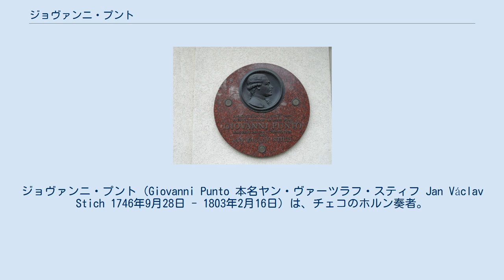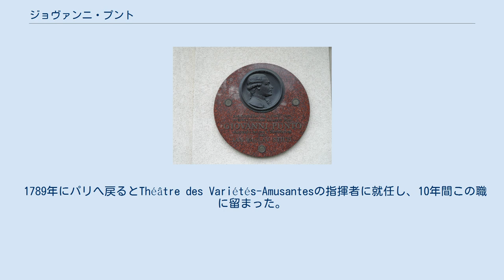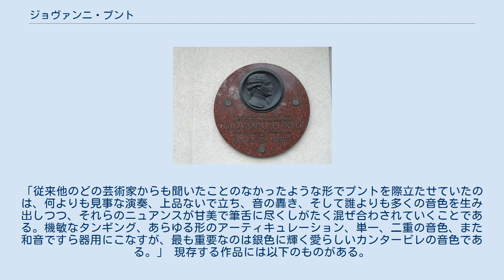ジョヴァンニ・プント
ジョヴァンニ・プント（Giovanni Punto 本名ヤン・ヴァーツラフ・スティフ Jan Václav Stich 1746年9月28日 - 1803年2月16日）は、チェコのホルン奏者。
演奏可能な音符の幅を大幅に拡大させたゲシュトップフト奏法の先駆者であった。
 チャースラフに掲げられたプントを記念する銘板 ボヘミアのジェフシツェに生を受けた。
彼の父はヨーゼフ・ヨハン・フォン・トゥーン伯爵の領地の農奴であったが、スティフは歌唱、ヴァイオリン、そしてホルンを習うことが出来た。
伯爵はスティフをプラハのヨゼフ・マティーカ（Joseph Matiegka）、ミュンヘンのヤン・シンデラルツ、そしてドレスデンのアントン・ヨーゼフ・ハンペル（1763年から1764年）の下へ修行に出した。
ハンペルからはじめてゲシュトップフト奏法を教わり、彼は後にこれを改良、拡大することになる。
 その後、伯爵に使えるべく帰郷すると続く4年間をその地に留まった。
彼は20歳になると4人の友人とともに領地から逃亡する。
スティフの教育に多額の投資を行っていた伯爵は兵士を送り、2度とホルンが吹けないように前歯を折らせたものの、一団を捕らえることには失敗する。
スティフはイタリアへと渡り、神聖ローマ帝国に入った。
 イタリアに着くとまもなく、スティフはジョヴァンニ・プントに改名し（本名をほぼそのままイタリア語翻訳した名前である）、ホーエンツォレルン家のヨーゼフ・フリードリヒ・ヴィルヘルムのオーケストラに勤めるようになる。
ここからマインツの宮廷管弦楽団に移るが、数年経ってもコンサートマスターのポストが与えられなかったために去ることになる。
この後からは旅をしてソリストとして演奏するようになり、イングランドも含めたヨーロッパ各国を旅してまわった。
チャールズ・バーニーは1772年のコブレンツでプントの演奏を聴いており、「ボヘミア出身の名高いフレンチホルン、その趣味と驚くべき演奏は最近ロンドンでも喝采を浴びた」と記している。
 とりわけパリで精力的に活動し、1776年から1788年の間に同市で49回演奏した。
しかし、ロンドンでは彼がゲシュトップフト奏法を使用することを批判する者もいた。
1777年には私設オーケストラのホルン奏者を指導するためにジョージ3世の招きを受けている。
 また、プントは当時一般的だったように自らの超絶技巧を誇示するために楽曲を欠いた。
作品からは彼が急速なアルペッジョや階段状のパッセージワークに優れた技術を有していたことが分かる。
 1778年にパリでプントに出会ったモーツァルトは、後にモーツァルトは父のレオポルトに「プントは格調高く演奏した」と伝えている。
プントはモーツァルトのオーボエ、クラリネット、ホルン、ファゴットと管弦楽のための協奏交響曲 K297bでホルンを吹くことになっていたが、この作品は間際になってプログラムから外されることになり、その後散逸した。
同年に複数のパリの出版社の協定に加わったとみられ、これ以降の彼の作品はほぼ全てがパリで出版されている。
しかし、それらはかつてはブライトコプフ・ウント・ヘルテルのカタログに記載されていた。
1778年にはプントのための新しいホルン「cor solo」が製作され、彼は没するまでそれを使用した。
 指揮に加えて作曲、演奏もできる常勤のポストを探し、1781年にはヴュルツブルク司教領のフランツ・ルートヴィヒ・フォン・エルタールに仕えるようになり、その後パリで後のシャルル10世の年金付きコンサートマスターに就任した。
この職での成功は目覚ましく、そのおかげで1787年には休職を願い出てラインラントへ自らの馬車で旅行に赴くことができた。
これは当時では相当な富の象徴だった。
 1789年にパリへ戻るとThéâtre des Variétés-Amusantesの指揮者に就任し、10年間この職に留まった。
1799年に離職しているが、この年に新設されたパリ音楽院の職員としての登用が叶わなかった。
ミュンヘンを経由してウィーンに移りベートーヴェンに出会う。
ベートーヴェンは2人での演奏のためにホルンソナタを作曲している。
初演は2人の手により1800年4月18日にブルク劇場で行われ、翌月にハンガリーのペシュトでやはり両名によって再演が行われた。
 1801年、プントは33年越しで故郷へと戻り、5月18日にプラハの国民劇場で行われた大コンサートにて...